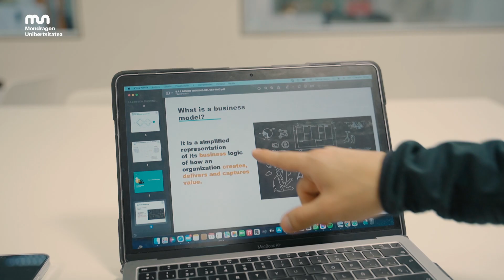Internationalization at the Faculty of Business Studies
There are many international students who come to study a degree or a master's degree at Mondragon Unibertsitatea. In this video, Dorleta Agiriano tells us about the different stays we offer at the university while the students Samuel Gasca and Alexa Gutierrez tell us about the experience they are living here.

Do you want to know why they have chosen Mondragon Unibertsitatea?

Son muchos los y las estudiantes internacionales que vienen a realizar un grado o máster a Mondragon Unibertsitatea. En este video, Dorleta Agiriano nos habla de las diferentes estancias que viven en la universidad mientras que los estudiantes Samuel Gasca y Alexa Gutierrez nos hablan de la experiencia que están viviendo aquí.

¿Quieres saber por qué han elegido Mondragon Unibertsitatea?

Asko dira urtero nazioartetik Mondragon Unibertsitatera gradu zein master bat egitera etortzen diren ikasleak. Bideo honetan, Dorleta Agirianok, unibertsitatean bizi dituzten estantzia desberdinez hitz egiten digu. Bestalde, Samuel Gasca eta Alexa Gutierrez ikasleek, unibertsitatean bizitzen ari diren esperientzia kontatzen digute.

Mondragon Unibertsitatea zergatik aukeratu duten jakin nahi duzu?